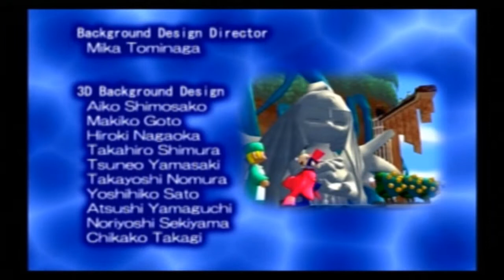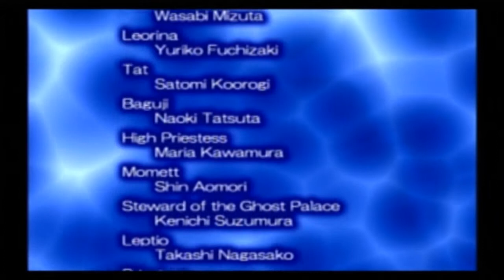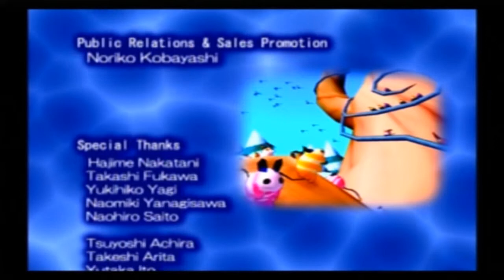Let's Play Klonoa 2 Lunatea's Veil FINALE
After many trials and events, we're finally here to face the King of Sorrow. It was a fun run, but all adventures must come to an end at some point. I like to thank everyone for watching this LP. I had a lot of fun doing it and I{ hope it stays like that for all the other videos as well!

Keep track of my YouTube related things and/ or ask me questions here!

Come join the MMZenex Steam group!